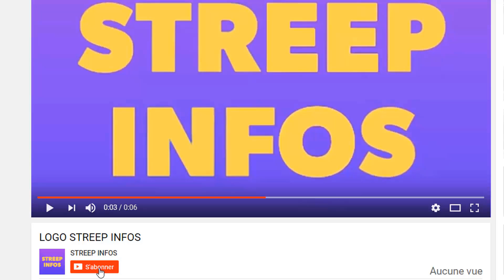Makosso "demande pardon"/La mère de Neymar en couple avec un jeune de 22 ans¿¿¿